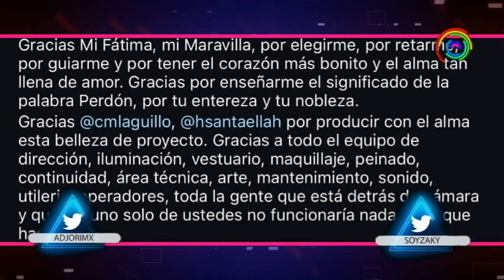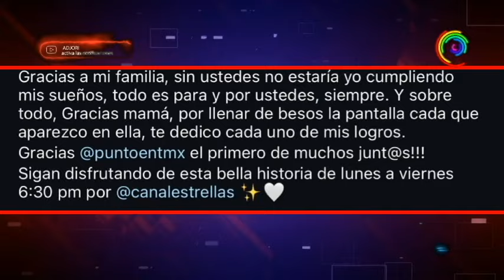Protagonistas De ‘MI AMOR SIN TIEMPO’ Se Despiden Tras Finalizar Grabaciones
En este video te mostramos qué finalizan Grabaciones de la telenovela